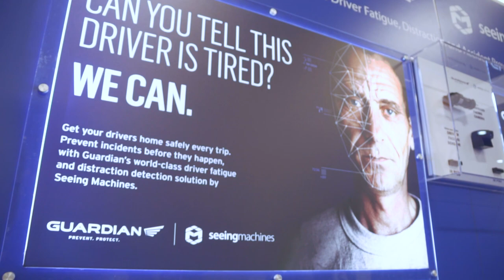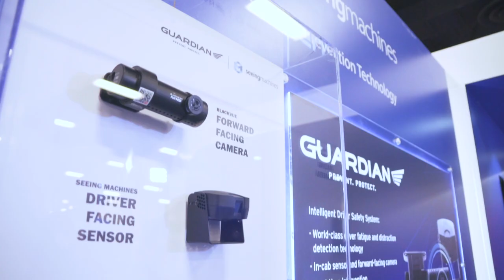Coach USA's Safety Story Featuring Guardian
Seeing Machines' Guardian technology has been central to safety improvements at Coach USA, one of North America's largest transportation companies. Chris Sluss explains how the technology works and talks to people in Coach USA about their experiences with the Guardian system.